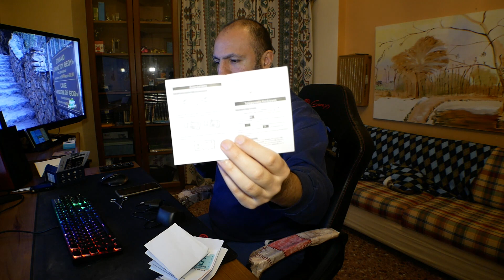Υπεροχο κινητακι με πληκτρααααα